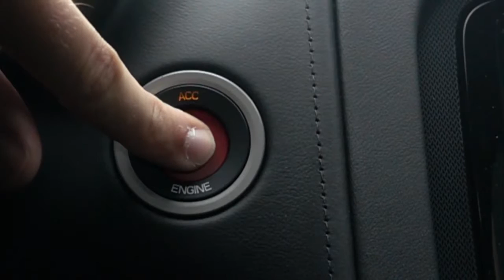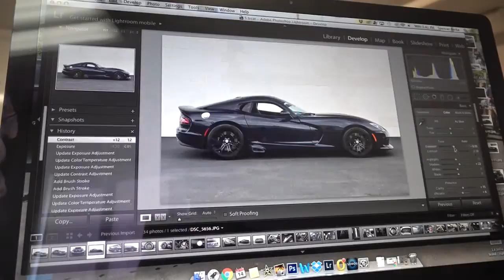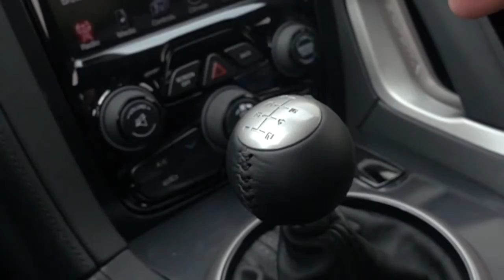So do you really like the new Dodge Viper?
Vlog 54. Exotic Automotive Photographer & Salesman documentaries. A Spencer Berke Film. Lamborghini .

For more information on this vehicle visit Showing just 7724 original miles, Mamba #182 is a rare, virtually new car that has been .

Kurupt FM takeover on Sixty Minutes Live for MistaJam on BBC Radio 1Xtra. Featuring guest appearances from Big Narstie, Stormzy, MC Vapour, Shola Ama, .

On February 14, 2014, the Hennessey Venom GT set a new world speed record for 2-seat sports cars by reaching a top speed of 270.49 mph (435.31 km/h).